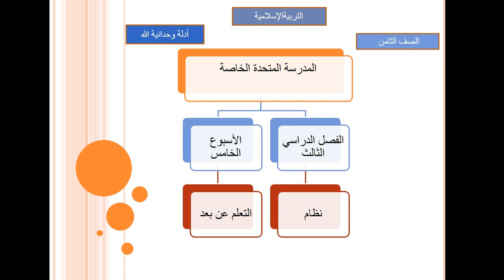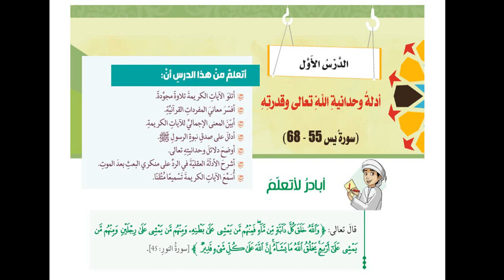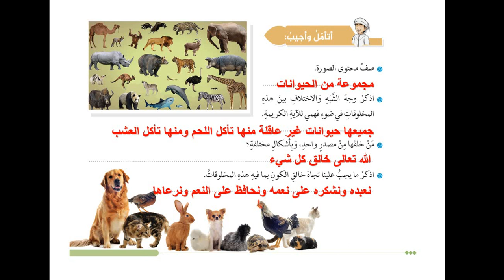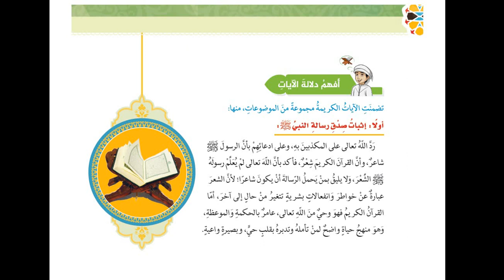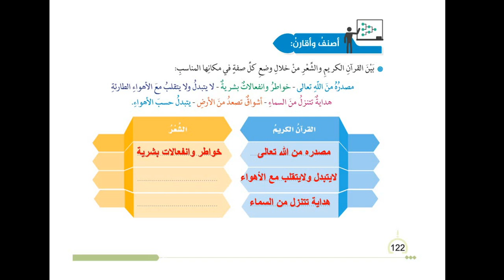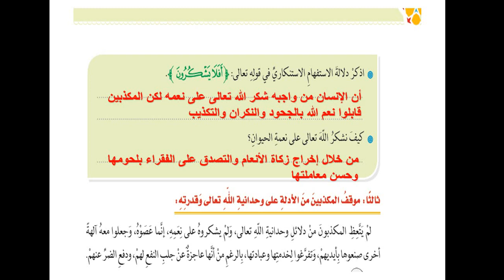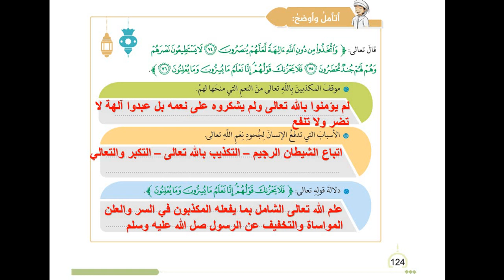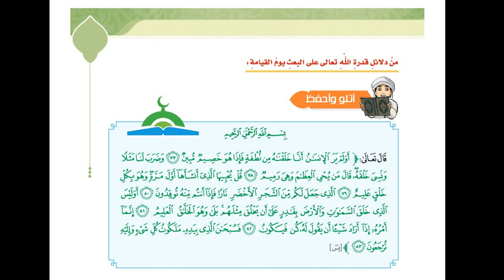مادة التربية الاسلامية للصف الثامن الاسبوع الحامس درس أدلة وحدانية الله